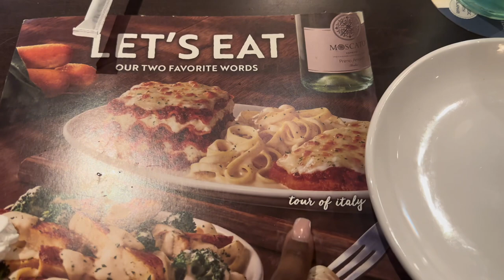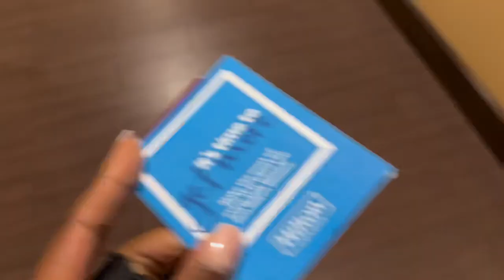FHSAA STATES TRACK MEET VLOG *I got injured again😔*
hey guys, track season is over and I didn’t close it out ideally how I wanted to. watch the long road trip we took and my experience at states 💙

snap: ksgabrielle